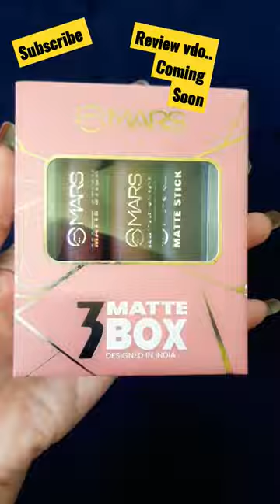shorts✨️affordable💞subscribe trendingshorts viralvideo youtubeshorts viral